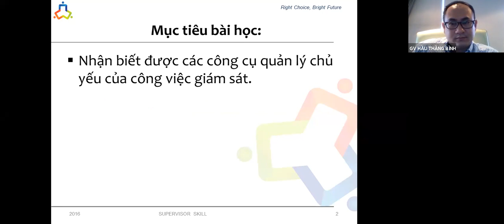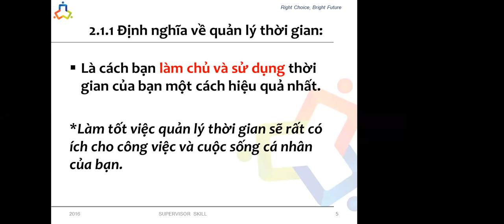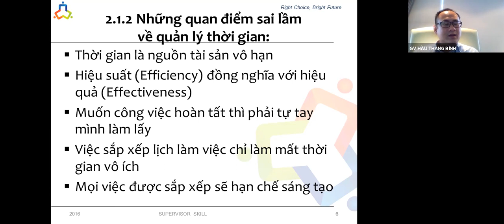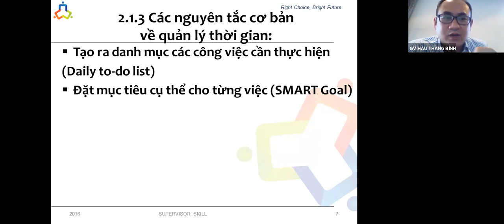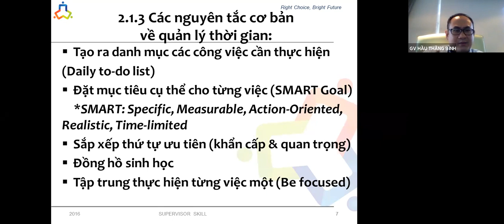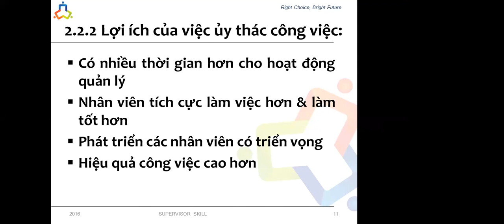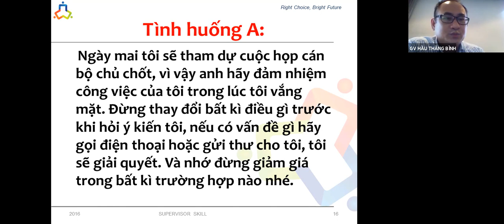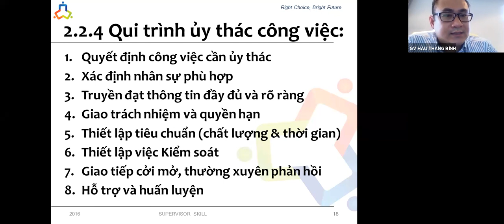GSNH_B3_CDKS26N39.40.41.42_T BINH